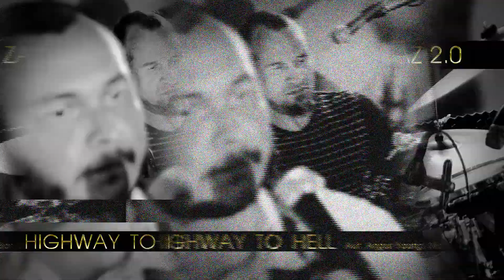TVP ACCESS # ZAZ 2.0 # BLOQUE 4